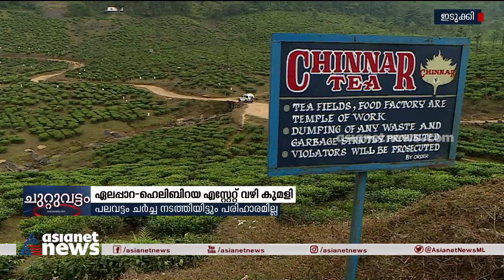റോഡ് വീതികൂട്ടലിന് തടസ്സം എസ്റ്റേറ്റ് ഉടമ; നിരാഹാര സമരം അഞ്ച് ദിവസം പിന്നിട്ടു| Idukki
റോഡ് വീതികൂട്ടലിന് തടസ്സം എസ്റ്റേറ്റ് ഉടമ; നിരാഹാര സമരം അഞ്ച് ദിവസം പിന്നിട്ടു